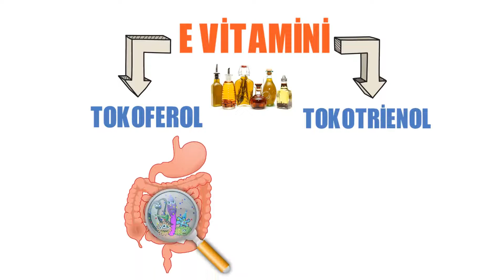E VİTAMİNİ HANGİ BESİNLERDE BULUR? E VİTAMİNİN KAYNAKLARI NELERDİR?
Bugün ki konumuz e vitamini.
TOKOFEROL VE TOKOTRİENOL’ler için kullanılan ortak terim E vitaminidir.
E vitamini yağda eriyen bir vitamin olduğu için  bağırsaklardan emilmesi ve vücuda alınması yağlarla birlikte gerçekleşmektedir. Besinlerle alınan E vitaminin yaklaşık yarısı emilir yarısı ise feçes yani dışkı ile vücudumuzdan atılır.
Yetişkinlerin Günlük 15 mg E vitamini alması gerekmektedir. E vitamini vücudumuz için çok önemli bir antioksidandır. Diyetle E vitamini tüketiminin artırılması ile vücudumuzun İmmün yanıtı artarken, kanser, kardiyovasküler ve dejeneratif hastalıkların riski azalır.
Tükettiğimiz besinlerin içerisinde bitkisel yağlar, balık, et, sert kabuklu kuruyemişler gibi yağlı besinler ve sarı turuncu sebze meyveler çok önemli e vitamini kaynaklarıdır.

DİĞER VİDEOLARIM:
1- OBEZ HABER 1: PELİN ÖZTEKİN NASIL KİLO VERDİ? OBEZ KADIN YÜZDESİNDE AVRUPA LİDERİ OLDUK, ŞEKERE ZAM
14- SİMİT DİYETİ !, 3 ÖĞÜN SİMİT YERSEK NE OLUR? DİYETİSYEN GÖZÜNDEN ÇAY SİMİT HESABI İLE ASGARİ ÜCRET